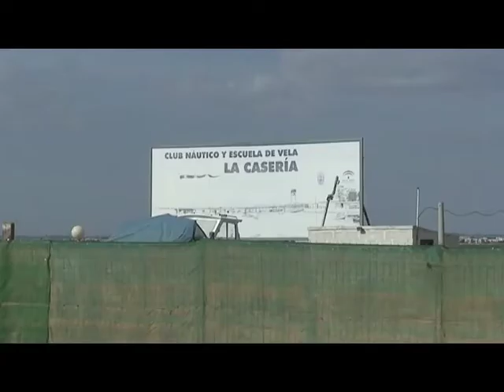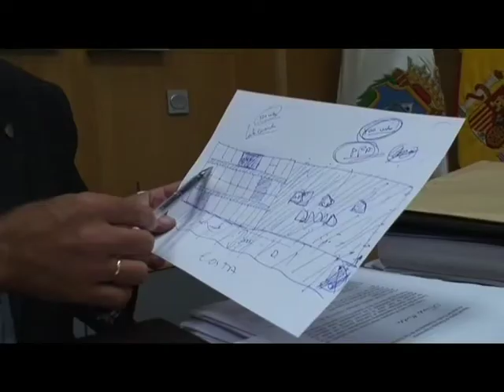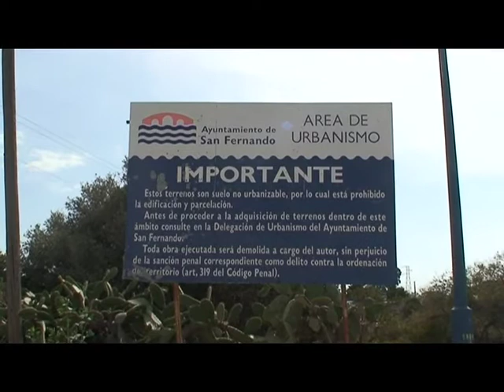(2009) "Goggle Earth 1.0. San Fernando"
Documentary film by Isa Campo/ Isaki Lacuesta